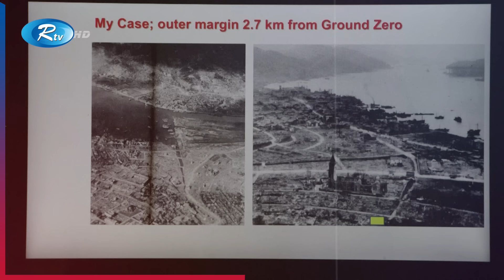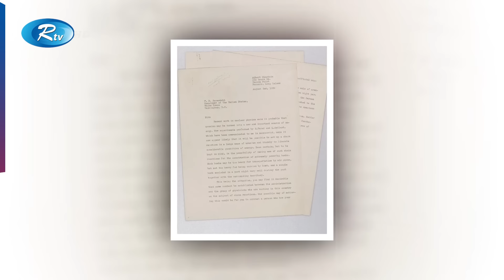নিজের যে চিঠি নিয়ে জীবনের শেষ দিন পর্যন্ত আফসোস করেছেন আইনস্টাইন | Albert Einstein | Rtv News